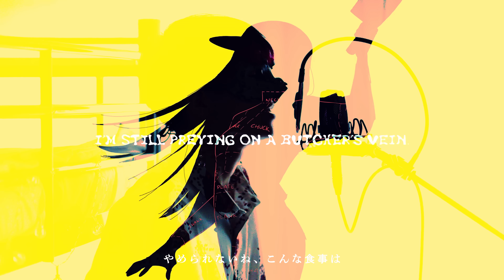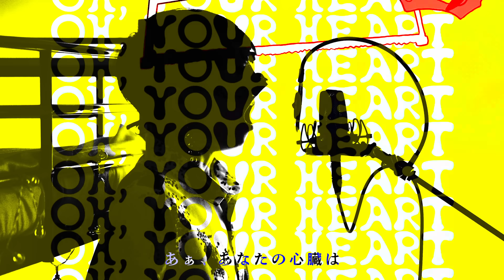【超学生】BUTCHER VANITY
いれてみたかったので

▋Original
・原曲（FLAVOR FOLEY さん）

歌詞翻訳やタイトル、概要欄の翻訳を提供頂ける際には
・該当動画のURL
・翻訳先の言語
・(歌詞の場合)元の歌詞のどこに一致するか
例:Hello(こんにちは)
・最後に表示する翻訳担当者のハンドルネーム or 匿名希望

をメッセージ内に記載いただき、
他者やサイトの著作物でないことをご確認の上、

までご送信ください。